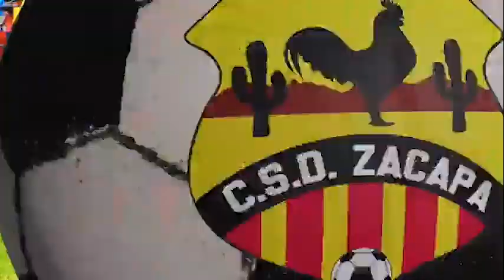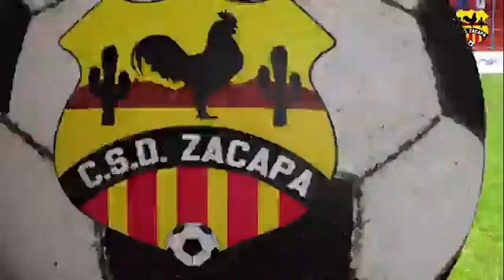Zacapa asciende a Liga Nacional 2023 (Facebook de Deportivo Zacapa)